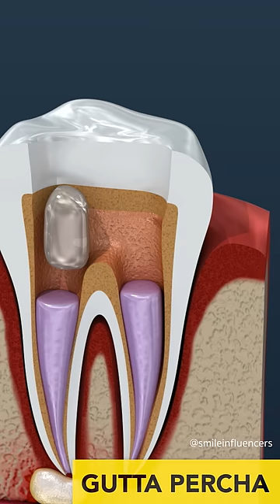Tooth Cavity & Root Canal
Tooth Cavity with Root Canal

FILMING & EDITING
Sony A6400